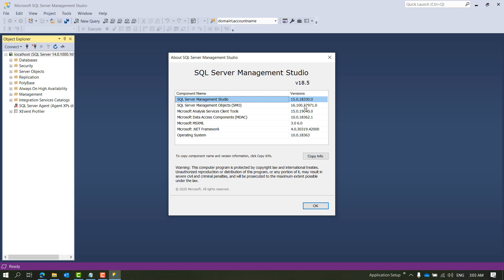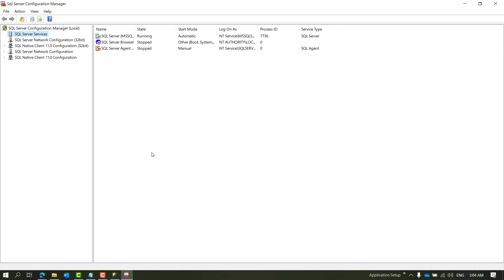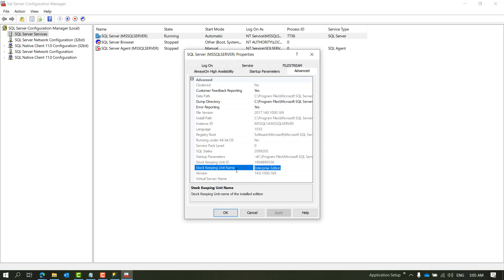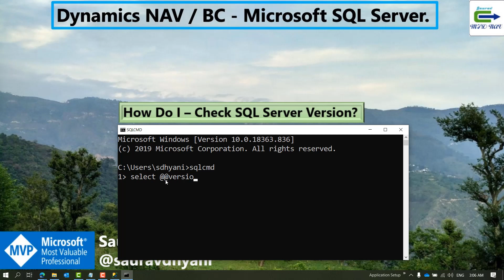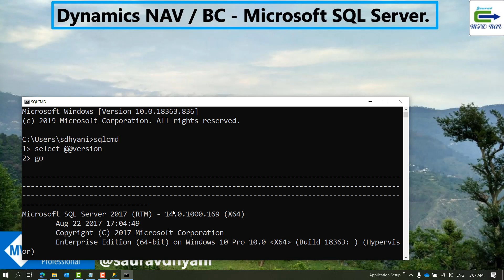How Do I - Check SQL Server Version.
In this video we will discuss how you can check your exact version of SQL Server Installed on your system.